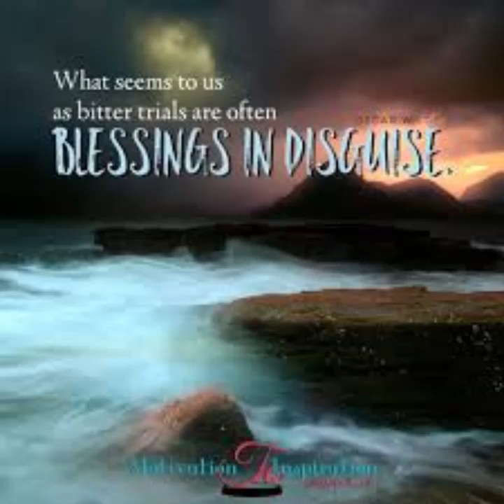Northern Stargazers - Blessings, They Come Disguised